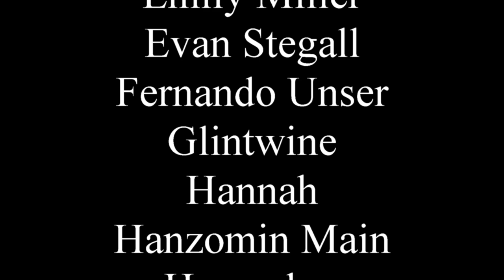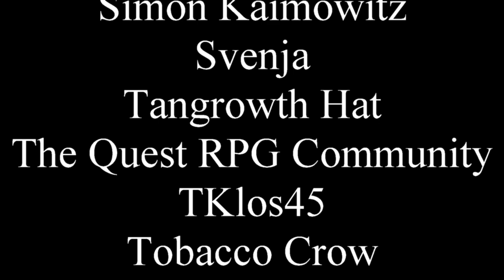The Boys is a better show than comic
Be interesting to see if I can get sponsored for this one.

0:00- Non spoiler
17:52- Spoilers